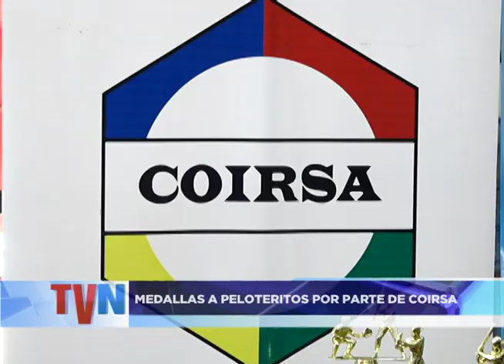MEDALLAS A PELOTERITOS POR PARTE DE COIRSA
Como parte de su Responsabilidad Social Empresarial, COIRSA entregó medallas de reconocimiento al equipo COIRSA Clemente.